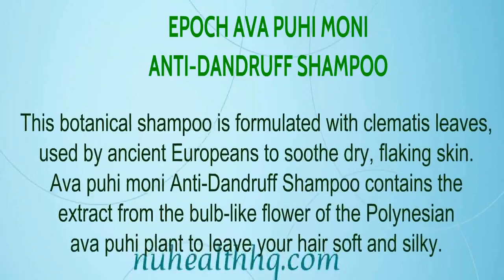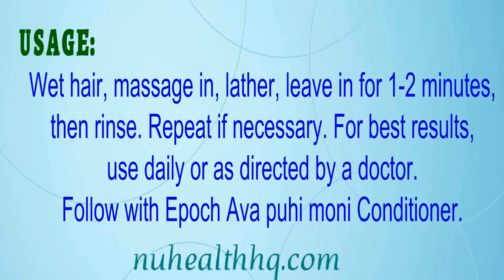Nu Skin Epoch Ava Puhi Moni Anti-Dandruff Shampoo